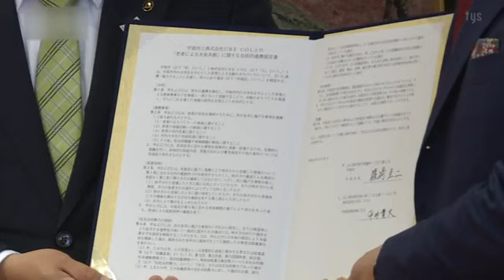若者が課題解決目指す…大学生企業が山口県宇部市と連携協定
若者がまちづくりに参加します。
大学生が立ち上げた企業が、山口県宇部市と連携協定を結びました。

宇部市と連携協定を結んだのは、市内に住む山口大学の学生が立ち上げた「UBE　COL（ウベ　カレ）」です。
学生どうしの交流で感じた市が抱える課題の解決を目指し、今年4月に設立されました。

篠崎圭二宇部市長とUBE　COLの平井貴大CEOが、協定書に署名しました。
UBE　COLは、市が持つ「医療」や「教育」などの特徴を生かしながら事業を展開し、若者が主体的に新しいことに挑戦できる社会の実現を目指しています。

篠崎圭二宇部市長「キャンパスがたくさんあるまちにもかかわらず、学生街がない。これは弱みではなく今後の伸び代があるというふうに捉えて、学生たちがしっかりと活躍できるまちづくりを進めていくことで、さらに宇部市は発展することができる」
UBE　COL平井貴大CEO「この街で今、必要なのは、学生、若い世代が自分たちで何かをつくり、そこで自分たちで利益を得て自分たちの仕事にして、自分たちで生きていく。そういったスキーム、仕組みづくり、文化づくりをすること」

UBE　COLと市は、今後、社員や学生と職員との意見交換などを積極的に行っていくことにしています。